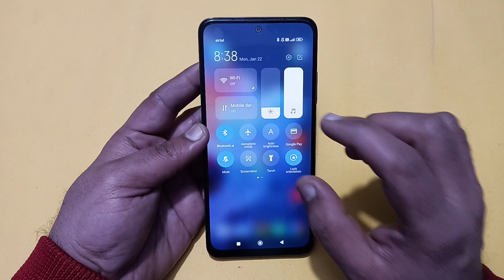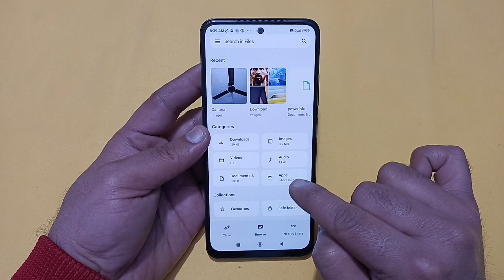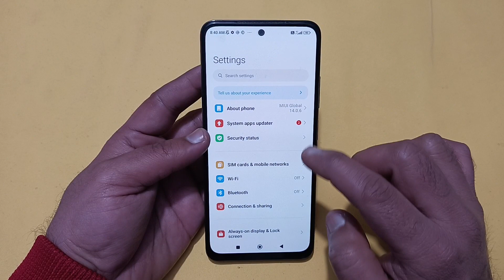Bluetooth keeps stopping problem POCO X6, how to solve keeps stopping problem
Best powerful CPU under 10k

60-Inch Tripod with Bag

7 Socket 6A Extension Board

multiplug Extension